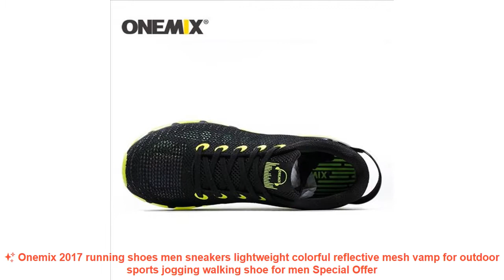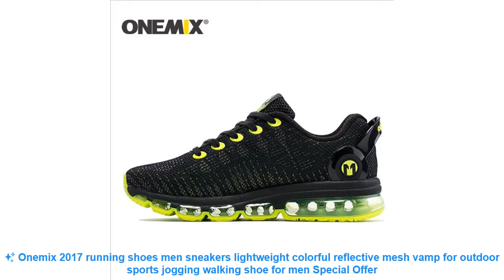✨ Onemix 2017 running shoes men sneakers lightweight colorful reflecti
Similar Running Shoes Products :

⭐️ Kids Girls Canvas Shoes Boys Casual Sneakers Fashion Candy Colors Students Breathable Casual Flat Children Running Shoes =

⭐️ Hot Sell Track and Field Shoes for Men Women Breathable Spike Running Shoe Greeen Orange Track Shoes Spikes Sneakers Men =

⭐️ GOGORUNS men low top ultra light running shoes men loafers shoes designer brand men leisure running shoes zapatillas hombre 376q =

⭐️ 2017 Summer running Shoes Men Breathable mesh sport sneakers Mesh Shoes Man lace up Platform super light non slip walking shoes =

Others Women's  Best Running Shoes 2019 Videos :

⭐️ Dinoskulls Kids Light Up Shoes Children Glowing Sneakers Breathable Tenis Led Lights Boys Running Shoes 3D Dinosaur Shoes 27-34 =
⭐️ Onemix 2017 Air Cushion Running Shoes For Men Breathable Outdoor Walking Sport Shoes Man Athletic Sport Sneakers Run Comfortable =
⭐️ ONEMIX 2017 women running Shoes Air Cushion Outdoor Sport shoes for woman Athletic Shoes zapatos de hombre women jogging shoes =